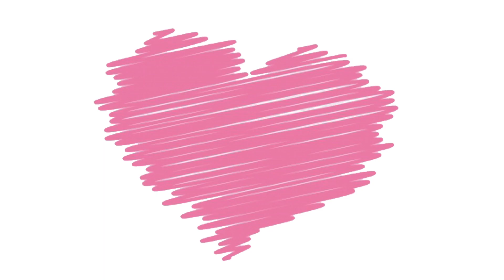SINO ANG MAS... CHALLENGE (SIBLINGS EDITION) + MOTHER'S DAY | A Filipina Living in Japan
We went to our Mom's house to celebrate Mother's day. Super HAPPY na mabuo kame ulit. Then, we also did the Sino ang mas challenge Siblings editon. Napilit namen sumama si Joji (our mahiyain na brother) na makita sa video, pero pinagkaisahan nila ako. Watch nyo. hehe